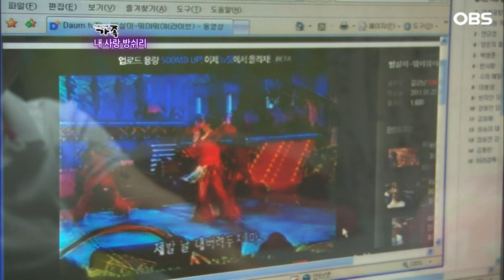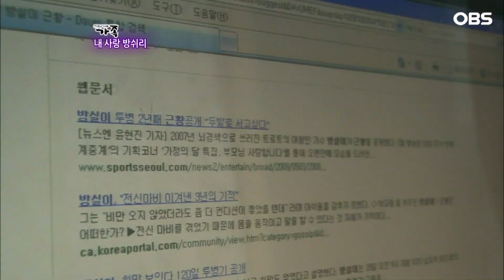[다큐 ‘가족’ 180회④] 재활치료 중에도 챙겨주는 방실이에 고마워 눈물 쏟은 모창가수 방쉬리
OBS경인TV [멜로다큐 가족] 180회 "내 사랑 방쉬리"

등장만으로 주위를 술렁이게 만드는 부산의 명물이 있다.
바로 부산에서 모르면 간첩이라는 말이 나올 정도로 유명한 모창가수 방쉬리다.
가수 방실이의 조언 덕분에 인생역전했다는 그녀는 모창가수 활동으로 우울증도 극복했다.
늘 흥겹게 사는 모창가수 방쉬리의 행복한 일상이 펼쳐진다.